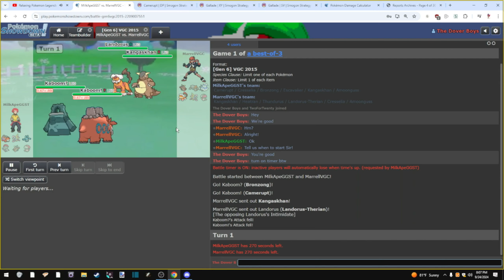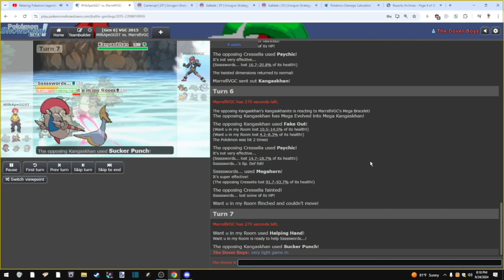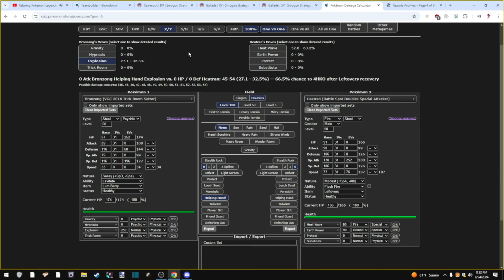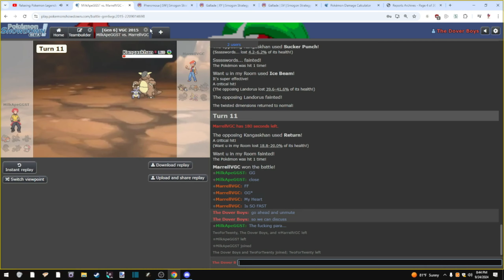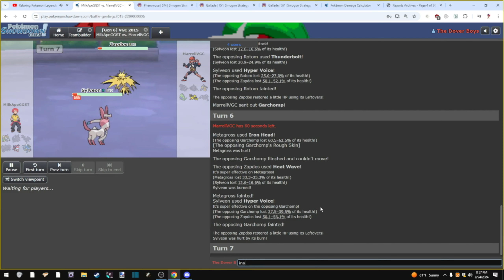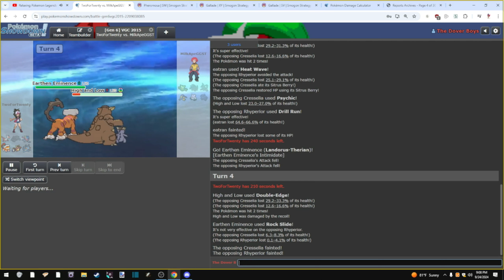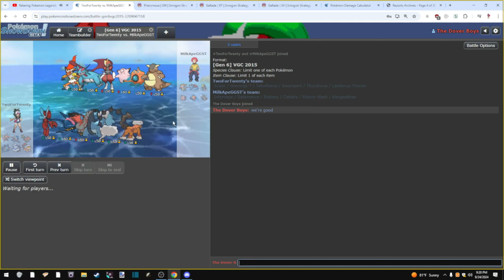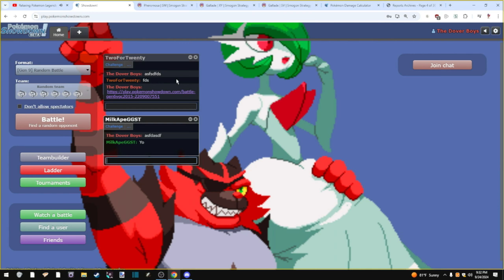Pokemon ORAS VGC 2015 Revival Session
Got some friends, new and old, together for a session of ORAS VGC 2015, aka Battle Spot Doubles. Had a blast, it's one of my favorite competitive Pokemon formats. There's more to come later